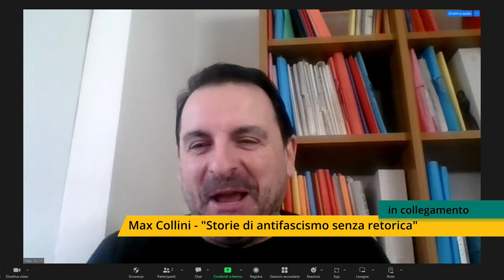L'antifascismo senza retorica di Max Collini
Conversazione con Max Collini (Offlaga Disco pax, Spartiti) intorno alle storie non urlate contenute in "Storie di antifascismo senza retorica" (People 15 febbraio 2024), scritto con Arturo Bertoldi.

"Nessuna conquista democratica è per sempre" e la riaffermazione quotidiana dei principi democratici è una lunga strada da percorrere.
Non dare niente per scontato quando si tratta della storia italiana del Novecento.

" (...) è nelle parole semplici, forti, nei gesti concreti di solidarietà contro la barbarie che sta il senso vero dell'antifascismo" (dalla prefazione di Francesco Filippi).